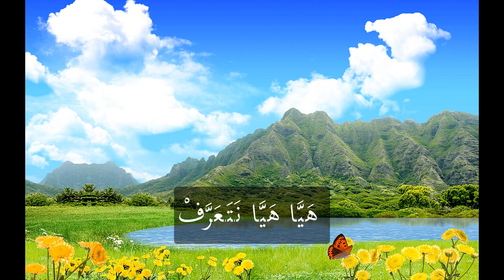Lagu Transisi Bahasa Arab : Apo Kono Eh Jang Versi Arab